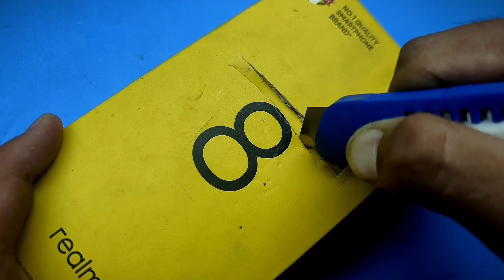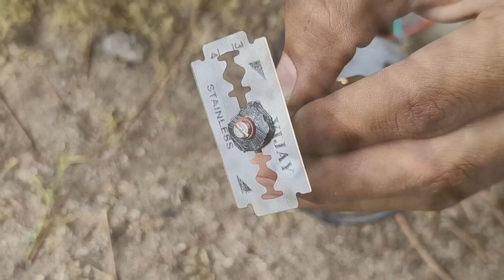TOP 3 AWESOME IDEAS FOR YOUR DC MOTER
TOP AMAZING DC MOTOR IDEAS 💡
TOP 3 CRAZY IDEAS OF DC MOTOR

If you're looking for some fun science experiments for kids then you've come to the right place. Check out our free experiments section, full of fascinating hands-on experiments that are a great way to enjoy the world of science.
Learn interesting science and technology facts by experimenting with different materials that react in surprising ways. You'll find many experiments can be done using simple ingredients found around the house (with adult supervision of course). Basic materials can help you perform experiments that are simple, safe and perfect for kids. Enjoy our fun science experiments, make cool projects, show friends & family what you've discovered and most importantly, have fun!

WARNING:
This video is for demonstrational and educational purposes only.  Each demonstration poses risks and hazards that must be fully understood before attempting, and should only be attempted by professionals.  Use of this video content is at your own risk. These experiments require parental supervision!